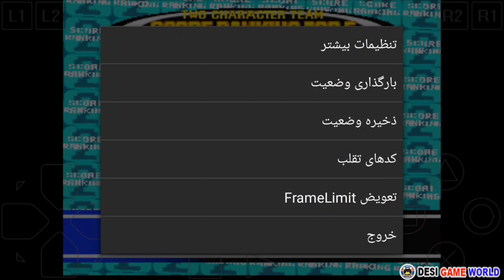Capcom Vs. SNK : Millennium Fight 2000 Pro [ APK ] On Android PS1 Download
Hello Guys
Today in this video i will show on play Capcom Vs. SNK : Millennium Fight 2000 Pro [ APK ] On Android Download PS1.

Capcom vs. SNK: Millennium Fight 2000 Pro, also known as simply Capcom vs. SNK in international releases, is a 2000 head-to-head fighting game produced by Capcom originally released as a coin-operated arcade game for Sega's NAOMI hardware and later ported to the Playstation and  Dreamcast.